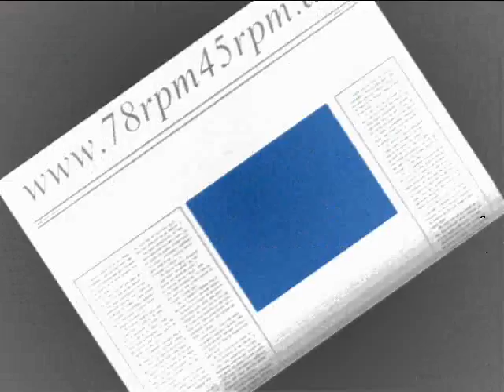Doc´oligy Tom Crowley